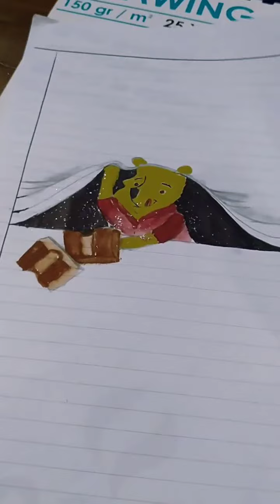تجربتي فى الرسم ثلاثى الابعاد لدب الانمى اتمنى تعجبكم 3D drawing of an anime bear 🧸🧸☺️🥰❤️😌😌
قناه ملكه الاحساس the queen of feelings ♥️♥️😊😊😊😊😊